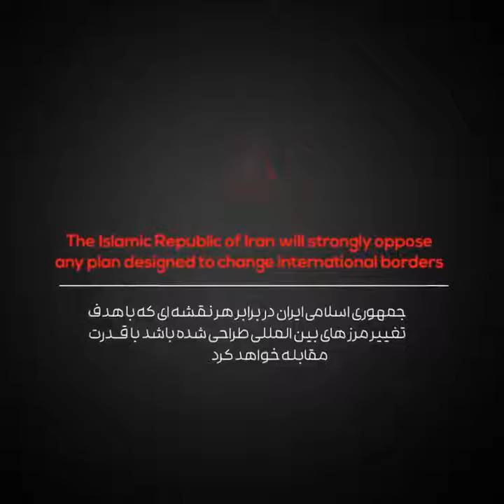İranın terrorçu Sepah-ı yenidən Azərbaycanı hədələdi